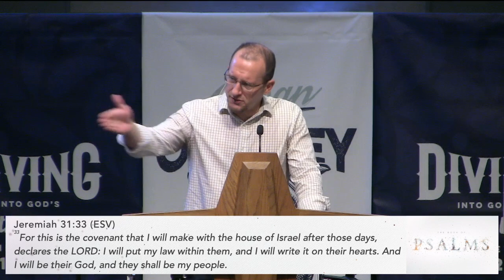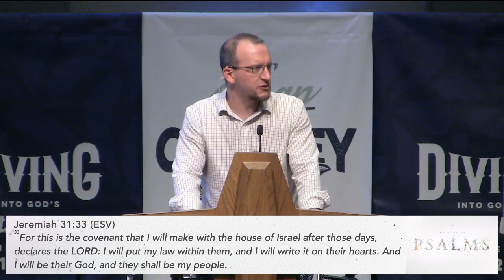A Clean Heart (Psalm 51) // 6.2.24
Michael Crosswhite // Psalm 51
David repents of his sin and reveals the problem of the human heart.